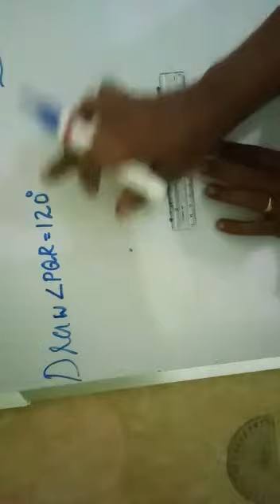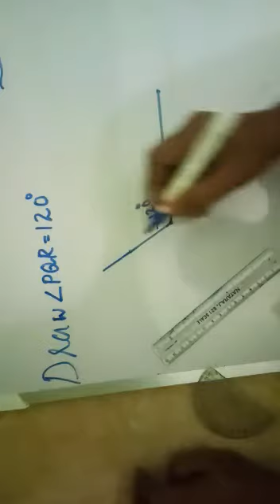Online class msm std 1